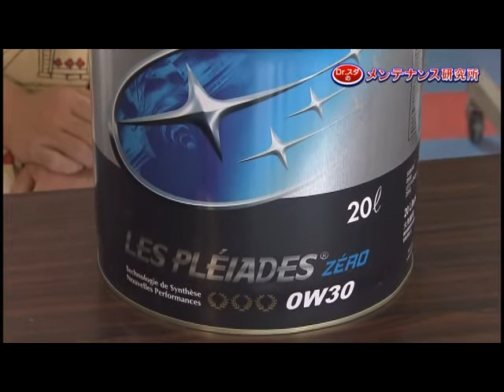スバルのスーパープレミアムオイルについて研究せよ